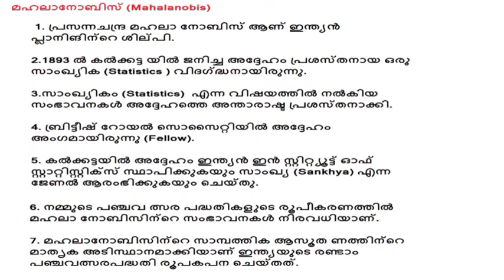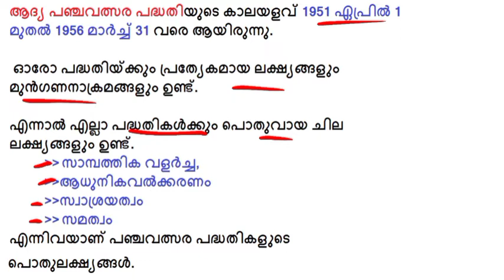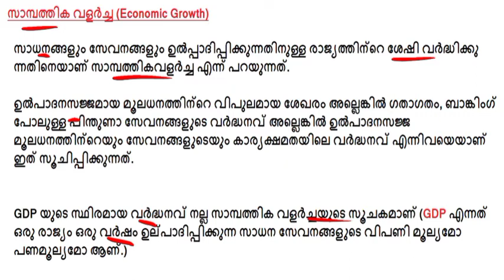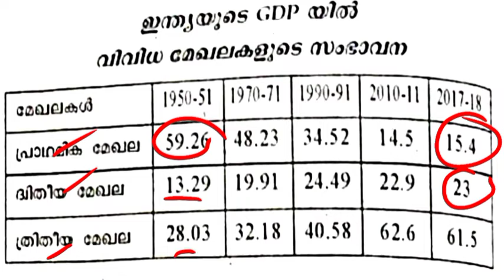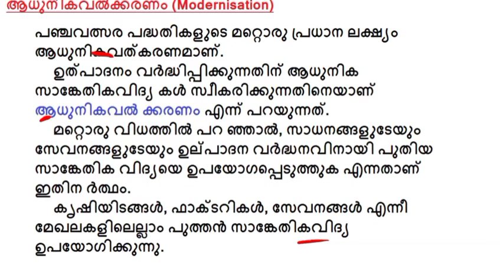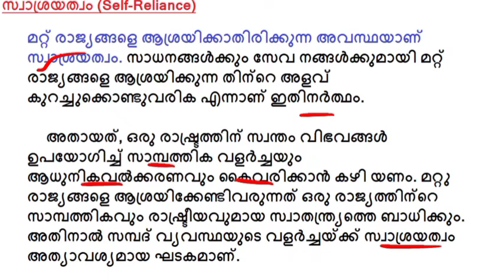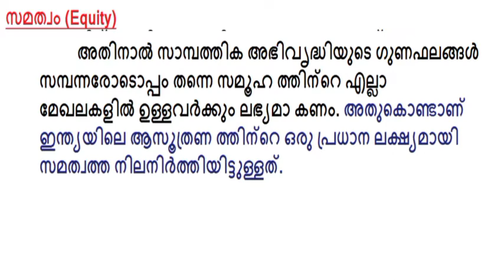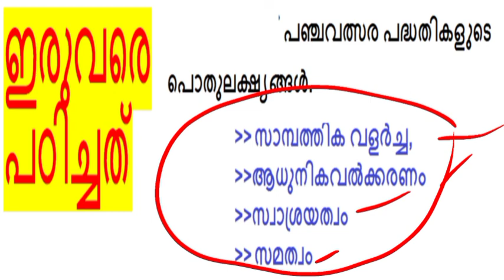ECONOMICS SCERT CAPSULES || പഞ്ചവത്സര പദ്ധതികളുടെ ലക്ഷ്യങ്ങൾ